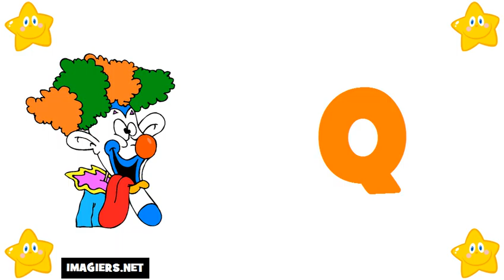法國字母 # 学习法语字母表